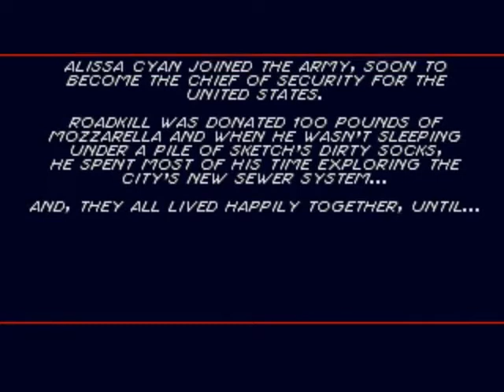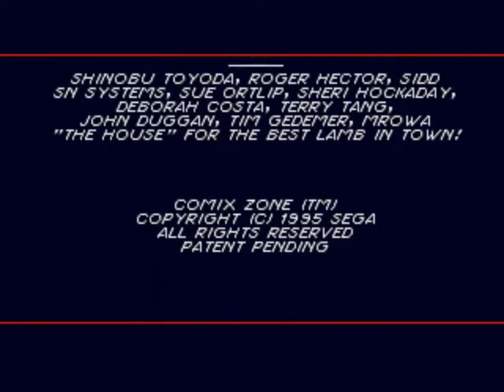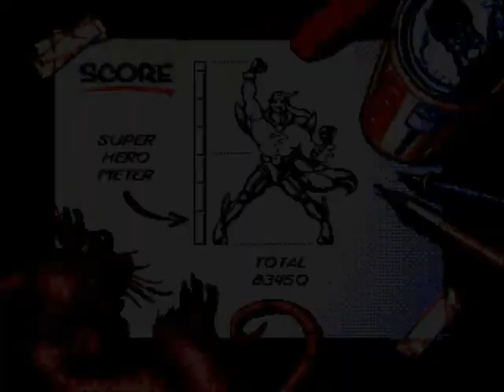Comix Zone - All Bosses No Damage SEGA MEGA DRIVE /Genesis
00:00 -
00:00 -
0:00 -

GAME INFO:
Player: BREDES / BATTLEMANIAC
Name:
Platform: